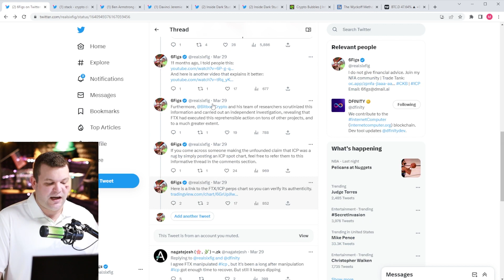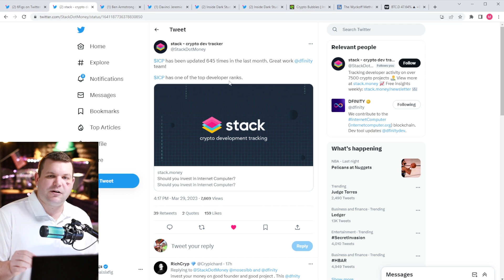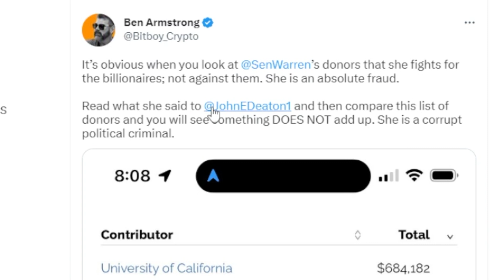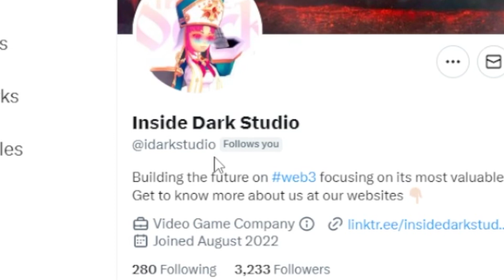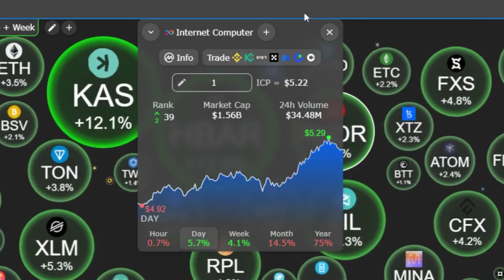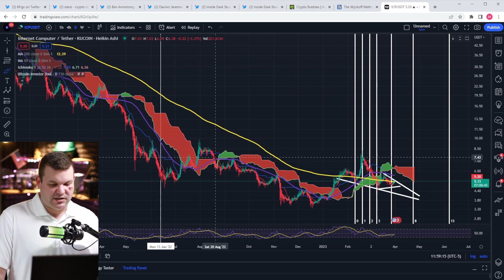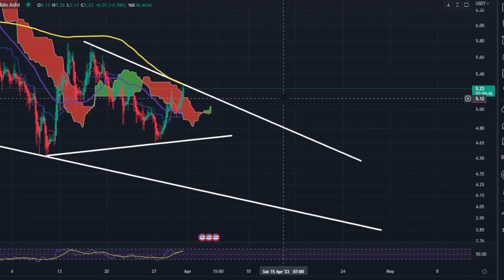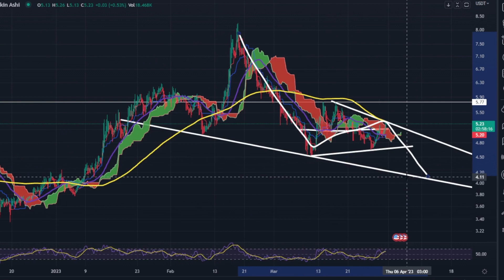Internet Computer Pulse: Latest News & Price Action Breakdown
Welcome to this week's episode, where we dive deep into the world of Internet Computer (ICP) news and price action! Join us as we explore the latest breakthroughs in the decentralized computing universe and analyze the factors affecting ICP's market performance.